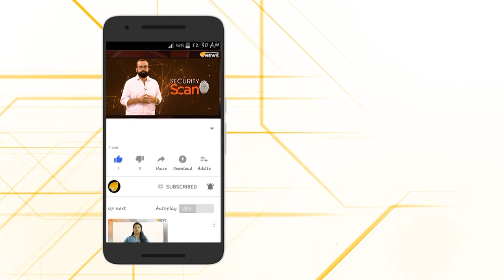എ പത്മകുമാർ അണ്ണൻ പറഞ്ഞത് ശരിയല്ലേ.. മുഖ്യമന്ത്രി സാറേ..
എ പത്മകുമാർ അണ്ണൻ പറഞ്ഞത് ശരിയല്ലേ.. മുഖ്യമന്ത്രി സാറേ.. മുഖ്യമന്ത്രി പിണറായി വിജയന്‍ പിടിവാശിക്കാരനാണെന്നും സിപിഎമ്മിനുള്ളിൽ പാർട്ടി സഖാക്കളെ പീഡിപ്പിക്കുന്നുവെന്നും മുൻ ദേവസ്വം ബോർഡ് പ്രസിഡന്റ് എ പത്മകുമാർ..